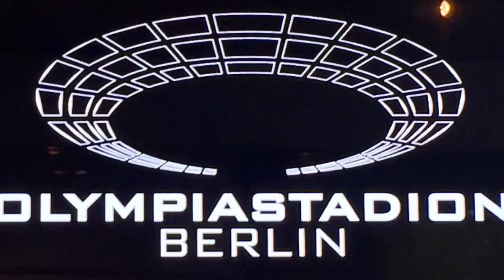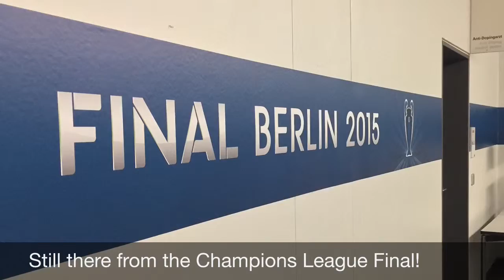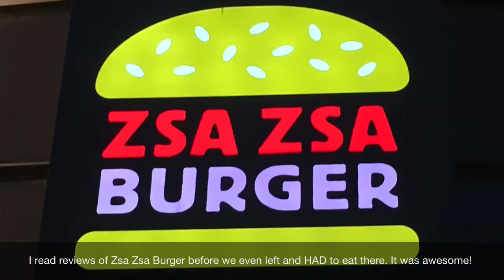#9 Quiet Days and the Olympic Stadium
So this week has been mostly quiet days at home with not a lot of big touristy stuff. You know, like every day life! Weird, I know.

However, yesterday, we made our way tot he west side of the city to take a tour of the famous Olympic Stadium! (1936 Olympics with Jesse Owens and Hitler)

Also included, some more art seen walking about, and a few other random things we've done and seen here in Berlin!